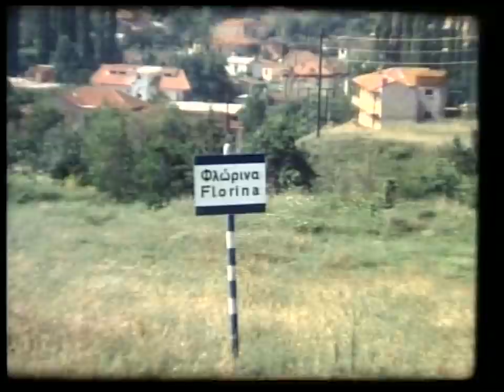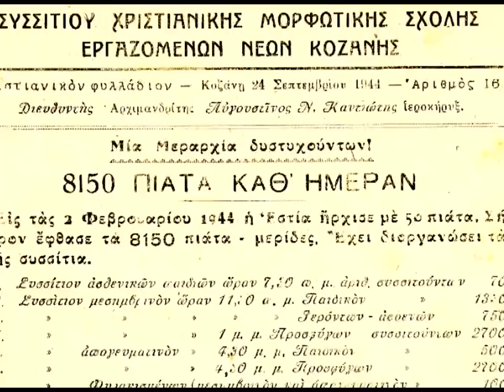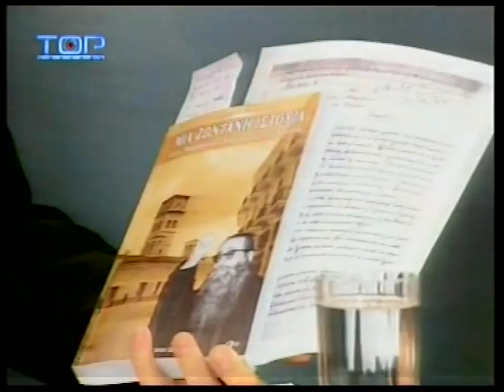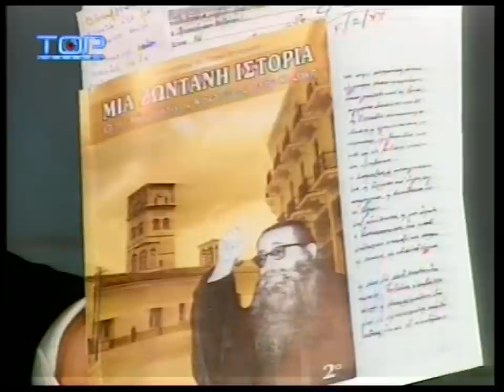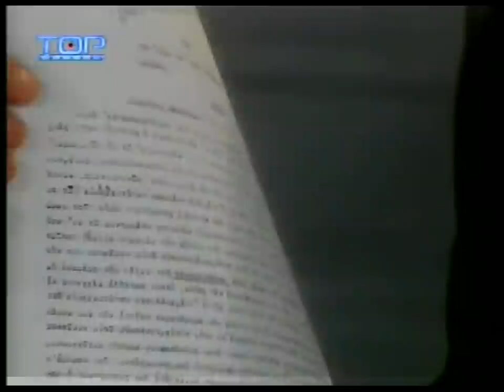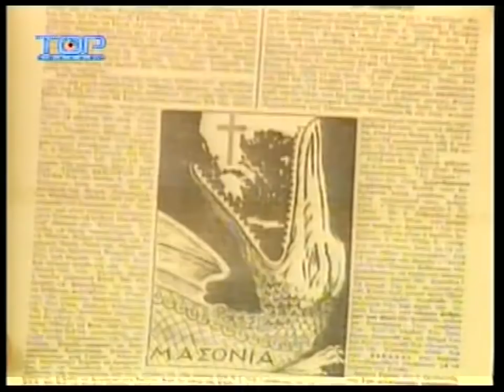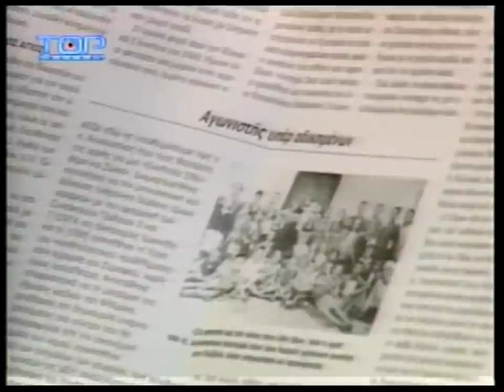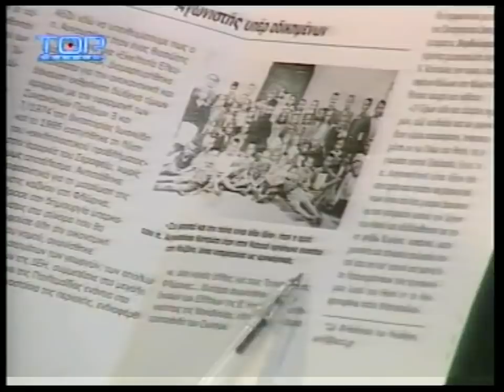ΑΥΓΟΥΣΤΙΝΟΣ ΚΑΝΤΙΩΤΗΣ ΑΦΙΕΡΩΜΑ ΓΙΑ ΤΑ 100 ΧΡΟΝΙΑ